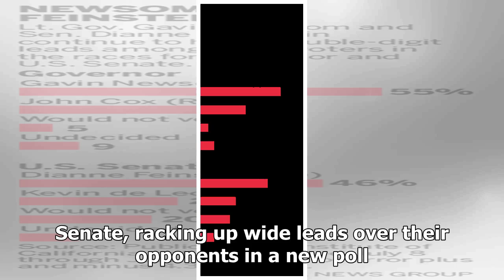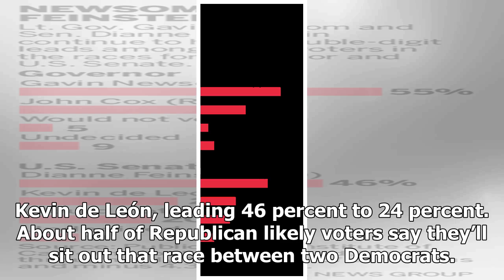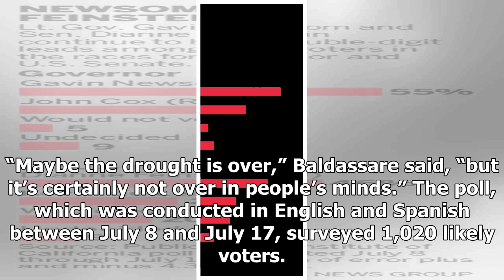Newsom, Feinstein lead for California governor and Senate in new poll